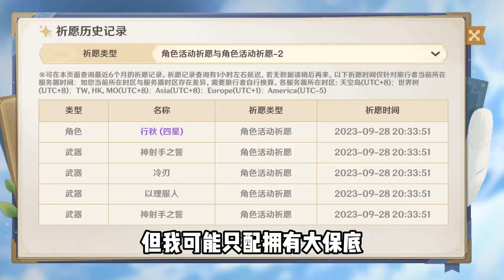99%玩家玩原神最痛苦的事！看完直接哭了【小曲讨厌吃蘑菇】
大家好，我是小曲讨厌吃蘑菇
原神盘点